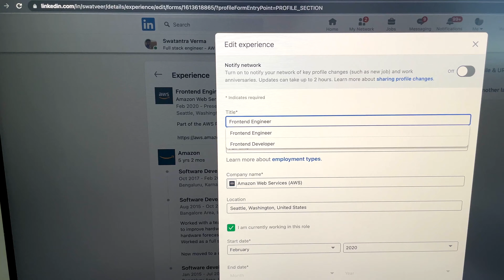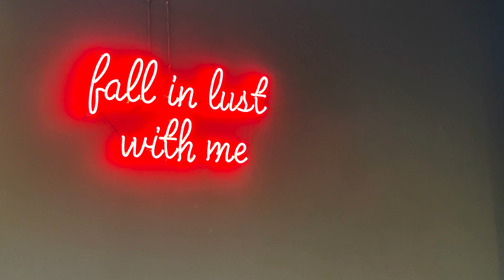Promoted to Senior Front End Engineer at AMAZON | 1.5 crore package ?? | Swatanya vlogs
Vlog #89: Promoted to Senior Front End Engineer at AMAZON | 1.5 crore package ?? | Swatanya vlogs

Hey Guys,

Today we are sharing with you a very good news. Finally after 5 years I got promoted to senior front engineer. In this vlog I am sharing my journey till yet and how I got into Amazon after doing Bsc(H) CS from Delhi University.

We are an Indian NRI family living in the beautiful state of Washington in USA.😃